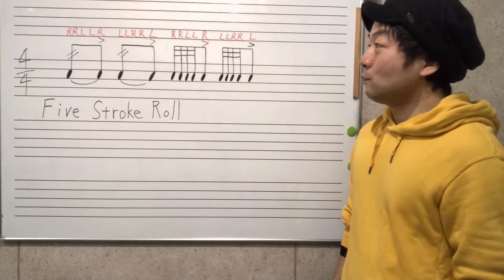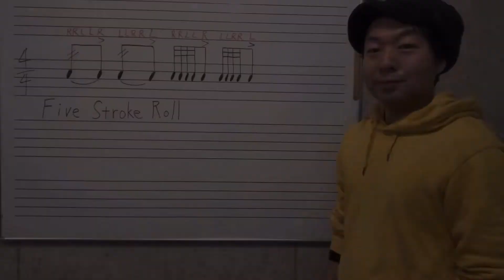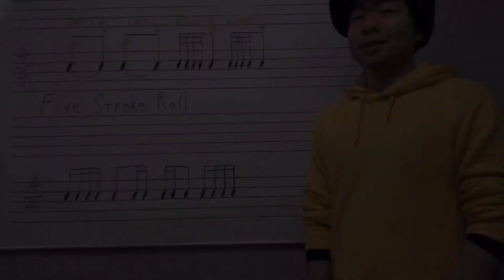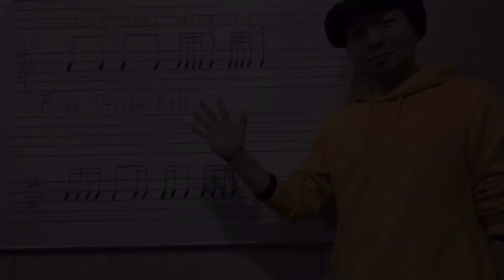【レッスン動画】ファイブストロークロールをロックやジャズに活用してみよう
今回のレッスン動画ではFive Stroke Rollを使って
ジャズやロックでの活かし方、練習方法を解説しました。

音楽が好き、ドラムが好き、楽器をやっている方に向けて
有益なコンテンツを発信し続けることを目的としています。

役に立った、新たな気付きがあった、など
何か思うところありましたら応援の意味も込めて

オンラインレッスン実施中です♪

お役立ちドラムブログも執筆しています(^^)/